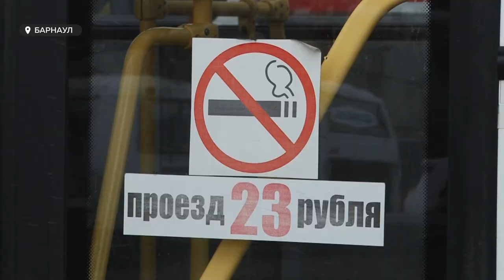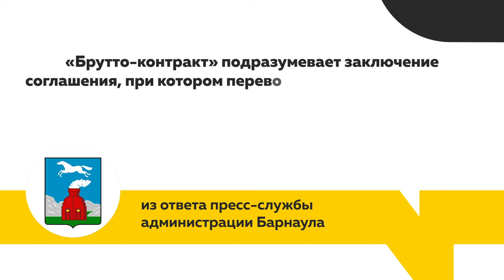За билет за проезд с ноября предлагают брать по 30 рублей: как сохранить общественный транспорт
Повысить стоимость проезда в Барнауле собираются и владельцы нерегулируемых маршрутов. Там за билет с ноября предлагают брать по 30 рублей. И пока пассажиры возмущаются, перевозчики пытаются спасти свои коллективы и сохранить в городе общественный транспорт